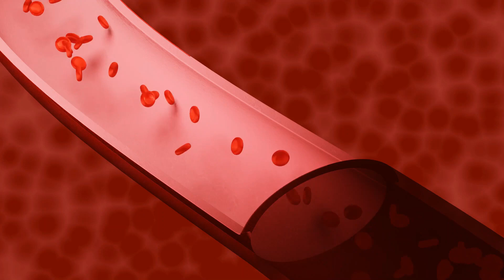Spinach Magic: Unleashing the Superpowers of this Nutrient-Dense Green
Spinach, often referred to as a nutritional powerhouse, offers a multitude of health benefits. This leafy green is packed with essential nutrients, including vitamins A, C, and K, as well as folate, iron, and calcium. These nutrients contribute to various aspects of wellbeing. Spinach is known for its antioxidant content, which helps protect the body against cellular damage caused by free radicals, potentially reducing the risk of chronic diseases. Its high fiber content promotes healthy digestion and aids in maintaining a healthy weight.

Spinach is also rich in iron, which is crucial for transporting oxygen throughout the body and preventing anemia. Additionally, the high levels of vitamin K found in spinach support bone health and blood clotting. Adding spinach to your meals not only brings a burst of vibrant green color but also provides an array of potential health benefits.